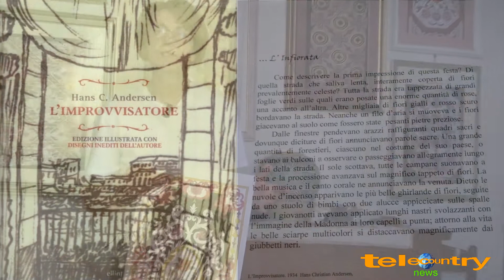La Bellezza dei fiori - Gina Raponi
La Bellezza dei fiori è il quadro che la Maestra Infioratrice Gina Raponi e il suo gruppo di collaboratrici e collaboratori ha proposto per l'Infiorata 2019.